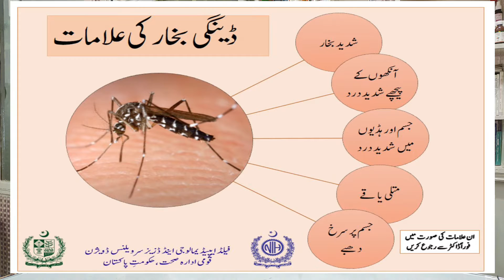Flood and Dengue| Best Homoeopathic Treatment| Dr Muhammad Aqeel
Dengue due to heavy Flood in Pakistan is explained briefly in this video.

for Help and Treatment Please, WhatsApp/Call on